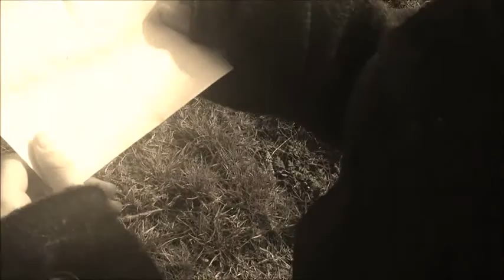Oorlogswinter Bonaventuracollege Vwo 2